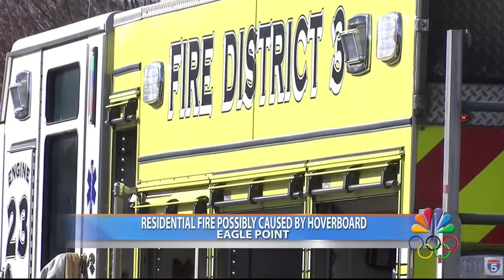Residential fire in Eagle Point possibly caused by hoverboard